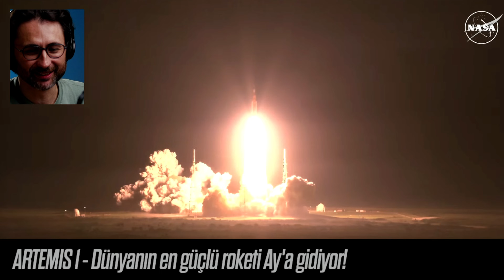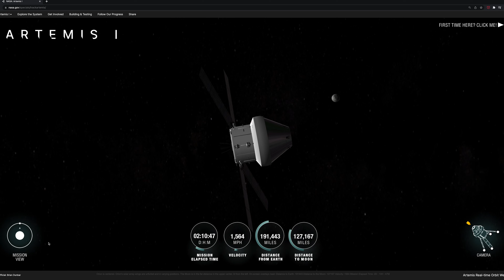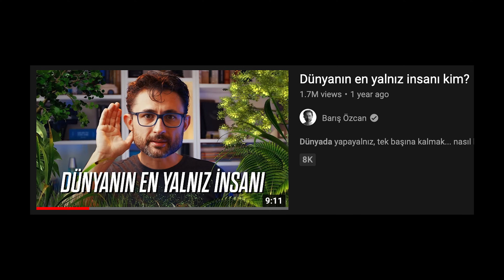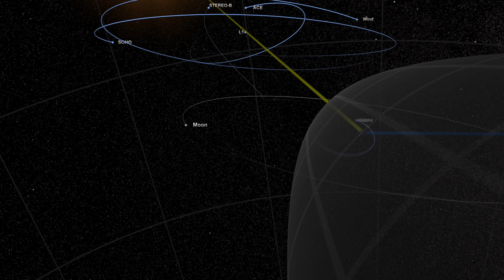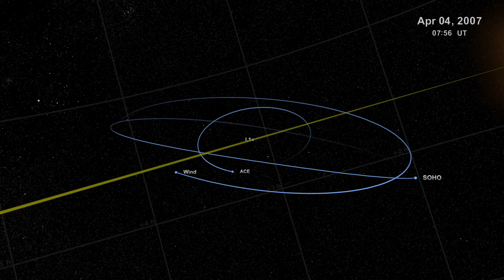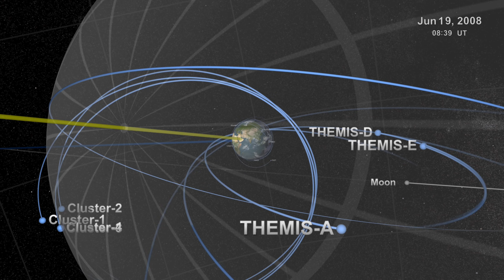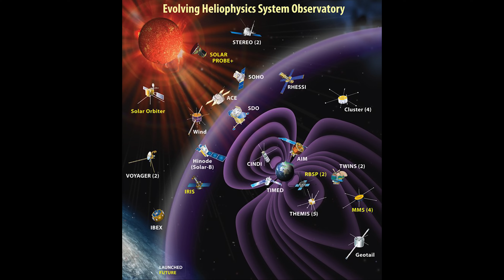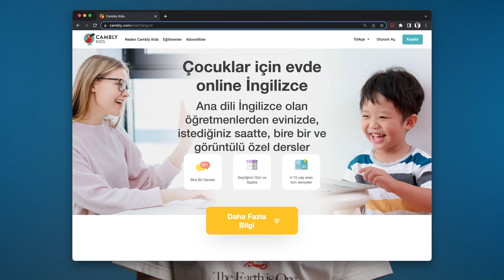Güneş sisteminin sınırında ne var? En büyük balon?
Bir dahaki sefere musluğu açtığınızda lavaboya akan suyun oluşturduğu şekle bakmanızı istiyorum. O gördüğünüz şeklin çok çok daha büyüğü, devasa bir balon şeklinde bizi, güneşimizi ve etrafında dönen tüm gezegenleri içine alarak evrenin yıkıcı güçlerinden koruyor.
16 Kasım 2022’de uzay tarihinde yeni bir sayfa açıldı. Bölümün adı: Artemis. Dünyanın en güçlü roketi SLS ve onun üzerinde taşıdığı Orion kapsülünün yolculuğunu 5 saatten uzun süren bir yayında canlı canlı aktardım. Ay’a doğru ilerleyen Orion uzay aracının içinde ve dışında 16 kamera var. Güneş panelleri üzerindeki kameralar bize Dünya’nın görüntülerini çekip yolladı.
Orion şu anda Dünya’nın balonundan çıktı. Ay’ın balonuna girdi. Oraya epeyce bir yaklaşmış durumda. Açıklamalar bölümüne bıraktığım linkten siz de gerçek zamanlı olarak konumunu takip edebilirsiniz. 21 Kasım Pazartesi günü 100 km kadar yakınından geçip özel bir yörüngede hareketine devam edecek ve Ay’ın 64.000 km ötesine kadar gidip geri dönecek. Bu bir rekor! Çünkü 1969’da içinde astronotlarla oraya  giden Apollo uzay aracı Ay’ın çok daha yakın bir yörüngesinde kalmıştı. İki astronot Lunar modülle Ay’a inince geride kalan tek kişi yörüngede arkadaşlarını beklerken dünyadan en uzak noktaya ulaşan ilk insan olmuştu. Aynı zamanda en yalnız insan.
Bizler Dünya balonunda yaşıyoruz. İçinde insanların yaşayabileceği şekilde tasarlanmış bir aracı bugüne kadar en uzak Ay balonuna gönderebildik. O da şu anda hala yolda. Fakat bir de insan taşımayacak şekilde özel olarak tasarlanmış uzay araçları var. Ve onları gönderdiğimiz yerlerde çok daha farklı ve çok daha büyük balonlar...
Şimdi bu balonları göstermek üzere sizleri uzay-zamanda bir yolculuğa çıkarmak istiyorum. Tam 16 yıl öncesine gideceğiz. Şu anda izlediğiniz her şey gerçek verilere dayanarak oluşturulmuş. Kasım 2006’da başlayacak yolculuğumuz.